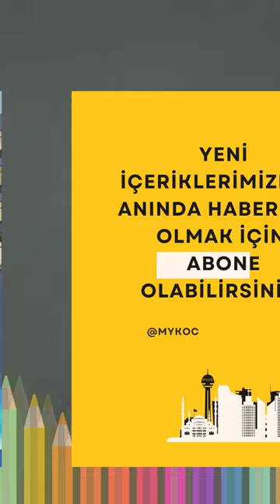Lgs 2023 | Ankara'nın En İyi 10 Lisesi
Lgs 2022 ilk yerleştirme puan ve yüzdelik dilimlerine göre oluşmuş lise sıralamasını sizlerle paylaştım. Ankara'nın en yüksek lgs puanlı alan 10 lisesini sizlere tanıtmaya çalıştım.

Ankara Fen Lisesi
Ankara Pursaklar Fen Lisesi
Atatürk Anadolu Lisesi
Prof. Dr. Aziz Sancar Fen Lisesi

Daha fazlası için sitemizi ziyaret edebilirsiniz.